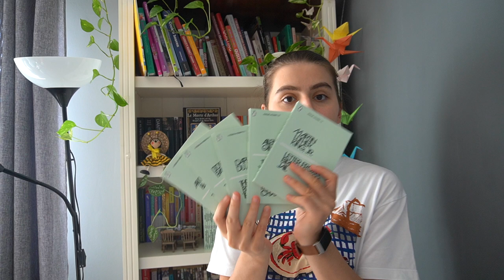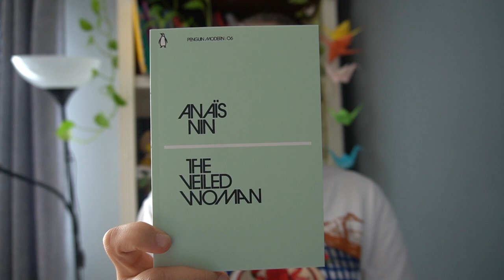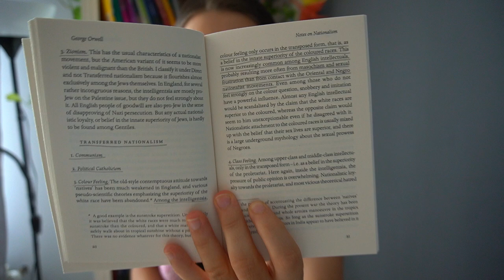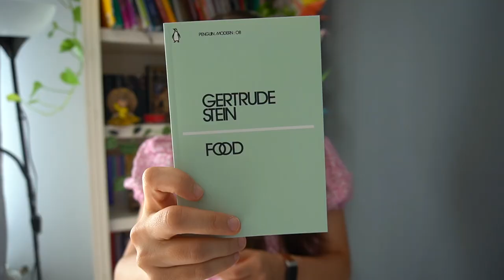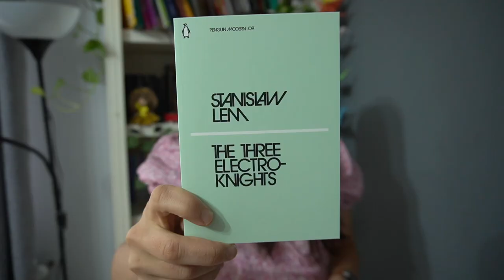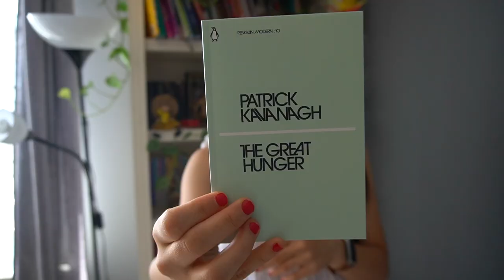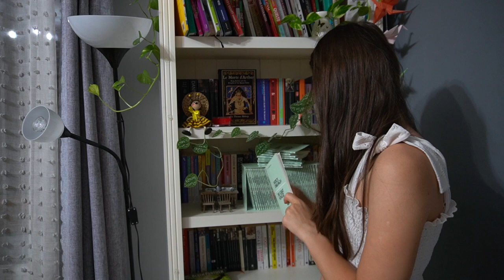Penguin Modern Quest: Journey Through the Box / Part 2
Once again, I had a ton of fun reading this and I am so excited that I'm progressing with the box!

Chapters:
0:00 Intro
0:54 The Veiled Woman - Anais Nin
2:53 Notes on Nationalism - George Orwell
6:43 Food - Gertrude Stein
9:37 The Three Electroknights - Stanislaw Lem
11:54 The Great Hunger - Patrick Kavanagh
14:45 Review and Outro